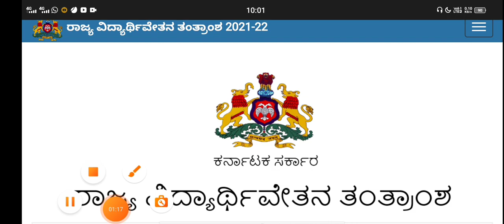SSP SCHOLARSHIP LATEST UPDATE`GOOD NEWS|students solution